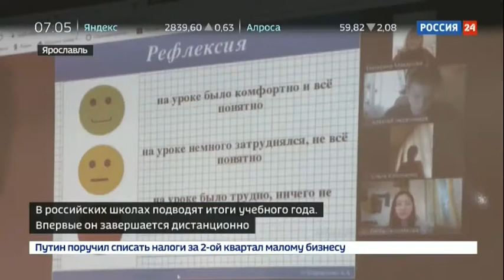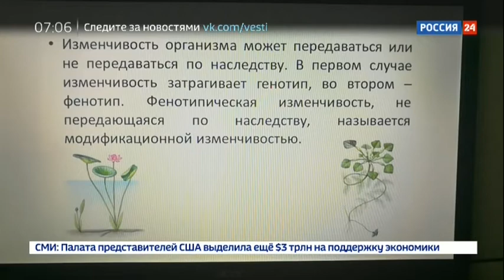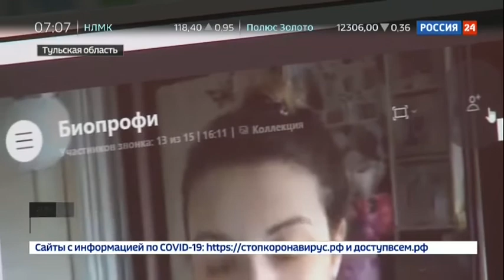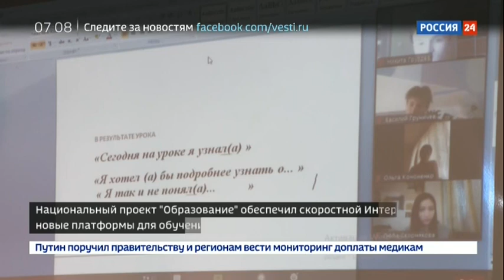Россия 24 16 05 7 00 Образование в условиях ограничений